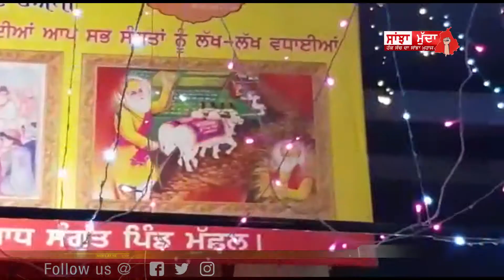ਪਿੰਡ ਮੁੱਛਲ ਗੁਰਦਵਾਰਾ ਪੱੱਤੀ ਪੀਰੋ ਨੰਗਲ ਵਿਖੇ ਗੁਰੂ ਸਾਹਿਬ ਦੇ 551 ਵੇਂ ਪਰਵ ਮੌਕੇ ਦੀਵਾਨ ਸਜਾਏ ਗਏ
ਜੇ ਤੁਸੀਂ ਵੀ ਇਸ ਚੈਨਲ 'ਤੇ ਆਪਣੀ ਖ਼ਬਰਾਂ ਚਲਾਉਣਾ ਚਾਹੁੰਦੇ ਹੋ ਜਾਂ ਆਪਣੇ ਆਲੇ ਦੁਆਲੇ ਵਾਪਰੀ ਕੋਈ ਵੀ ਘਟਨਾ ਲੋਕਾਂ ਤੱਕ ਪਹੁੰਚਾਉਣਾ ਚਾਹੁੰਦੇ ਹੋ ਜਾਂ ਇਸ ਚੈਨਲ ਦਾ ਹਿੱਸਾ ਬਣਨਾ ਚਾਹੁੰਦੇ ਹੋ ਤਾਂ ਡਾਇਲ ਕਰੋ: , (whatsapp), + 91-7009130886

अगर आप भी अपनी न्यूज़ इस चैनल पर चलना चाहते या अपने आस-पास घटित हो रही किसी भी घटना को लोगों तक लेजाना चाहते है या इस चैनल का हिस्सा बनना चाहते है तो डायल करें : +91 -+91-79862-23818, (whatsapp), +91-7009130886

if you are interested to telecast your videos on this chan2nel you can contact on the following numbers.